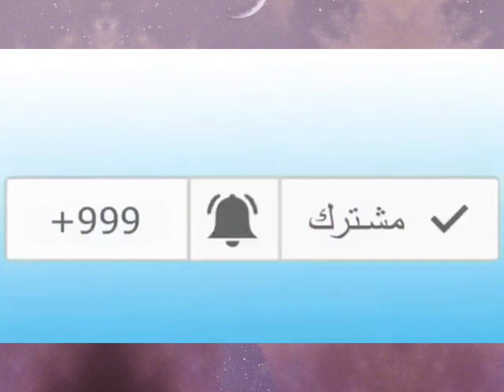شاهدوا ردة فعل فلسطيني من غزة على كلمة الرئيس الجزائري تبون على فلسطين في الأمم المتحدة